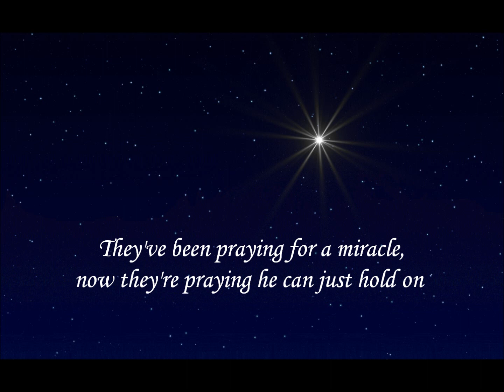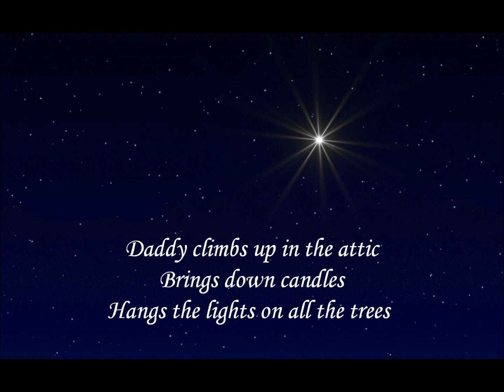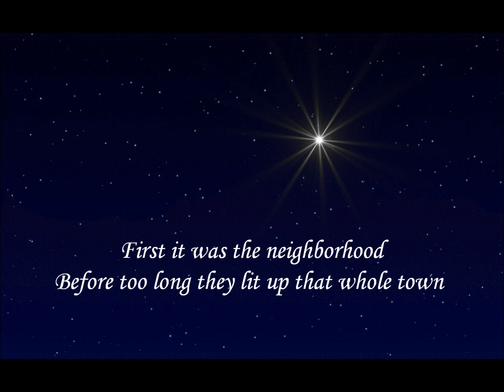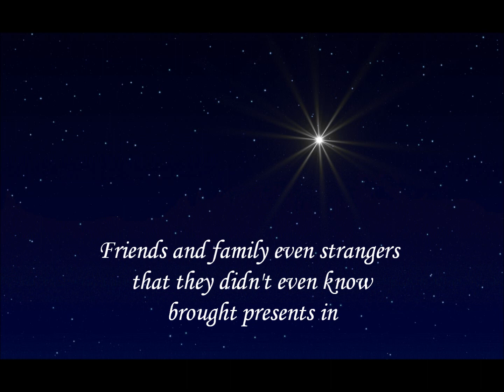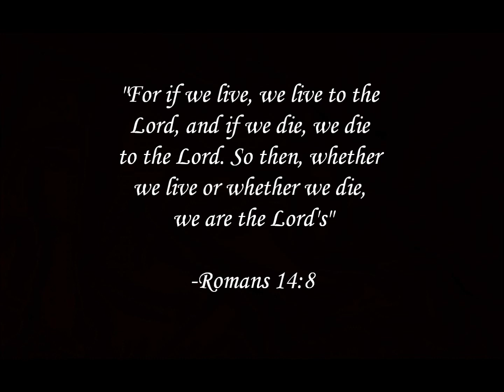Matthew West - "One Last Christmas" Lyrics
Dedicated to the lives lost in the Connecticut shooting. And of course to anyone else who has lost someone dear to them this or any other year. God bless. :)